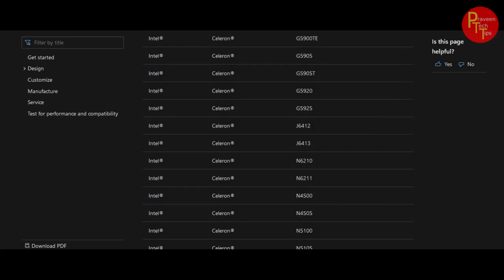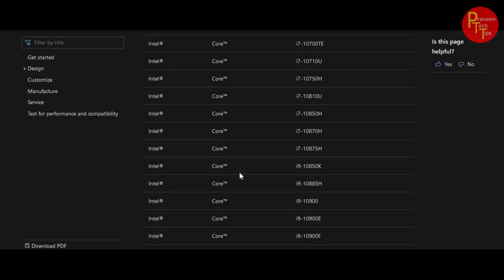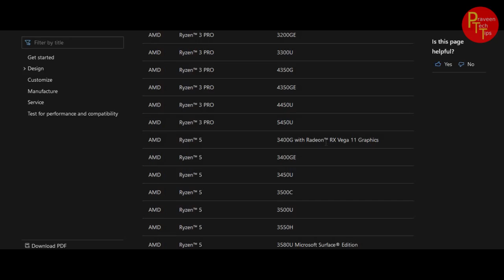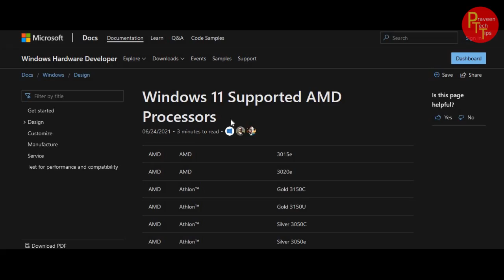windows 11 supported processor list